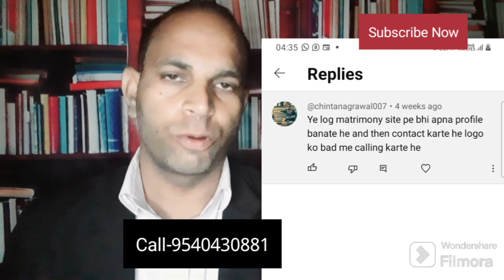शादी करने के बहाने बनाया गंदा Video ।। Matromonial Fraud ।। Honey Trap ।।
Call For Legal Advice- 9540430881